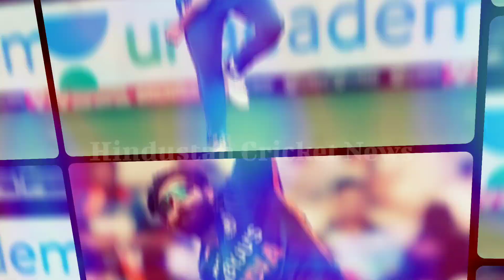एक बार फिर SirJadeja पर भड़के Sanjay Manjrekar || क्यों करना चाहते है RavindraJadeja को टीम से बाहर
ravindra jadeja
sanjay manjrekar reply to ravindra jadeja
sanjay manjrekar ravindra jadeja
ravindra jadeja vs sanjay manjrekar
sanjay manjrekar on ravindra jadeja
ravindra jadeja on sanjay manjrekar
sanjay manjrekar commentary
sanjay manjrekar
sanjay manjrekar batting
manjrekar sanjay vs jadeja ravindra
ravindra jadeja sanjay manjrekar
sanjay manjrekar on jadeja
ravindra jadeja slams sanjay manjrekar
sanjay manjrekar vs ravindra jadeja
t20 world cup 2022
Ind vs zimbabwe
Asia cup team India
India team zimbabwe tour
Hindustan Cricket News
Hindustan Cricket Board
Hindustan Cricket team